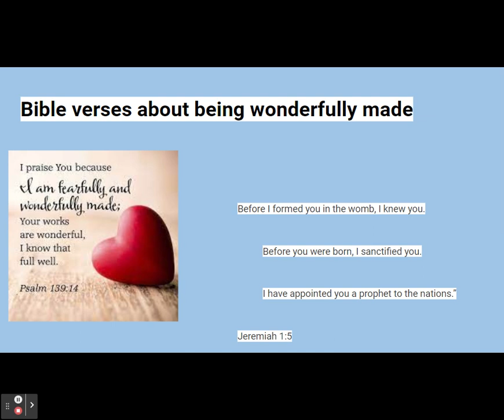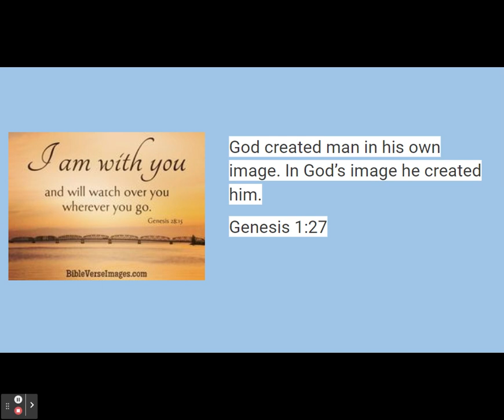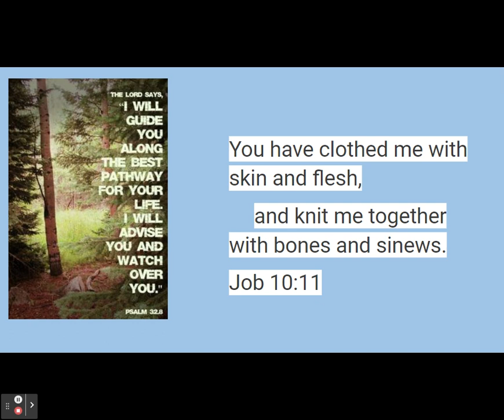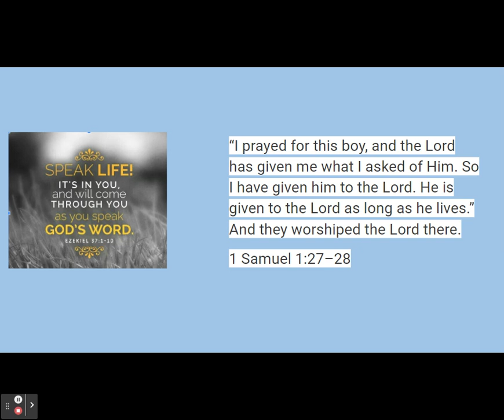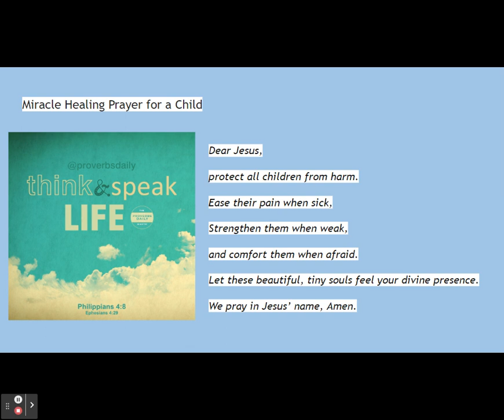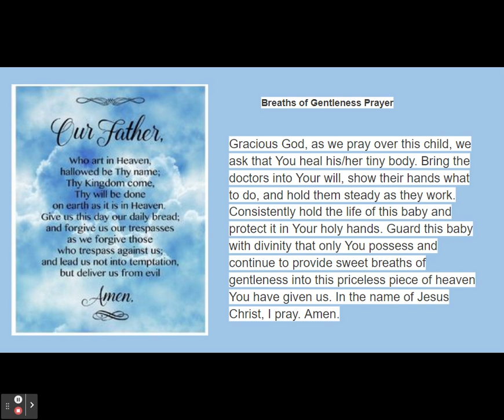Bible verses that SPEAK LIFE!